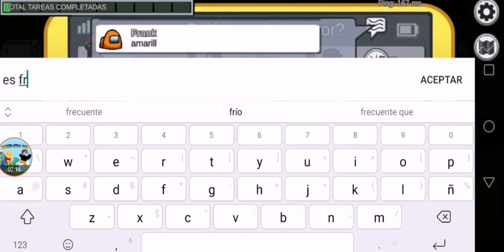Clip de siguiente video.